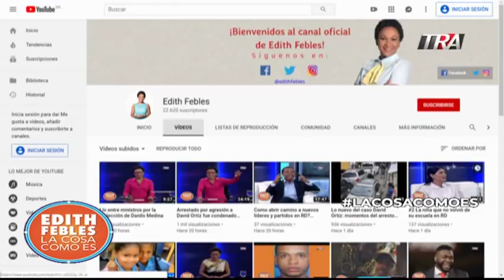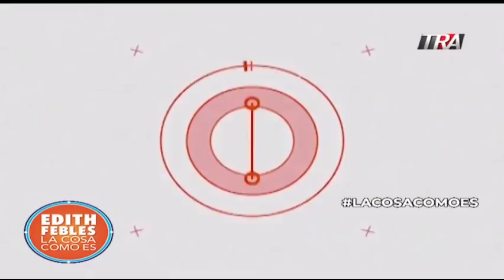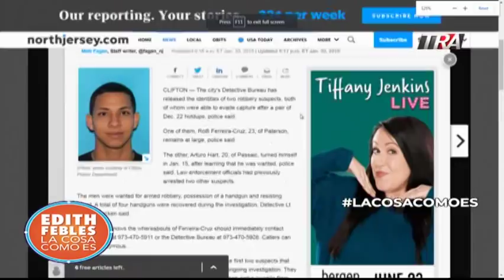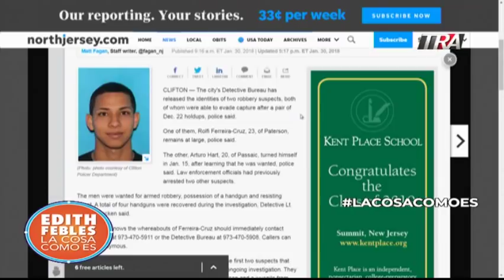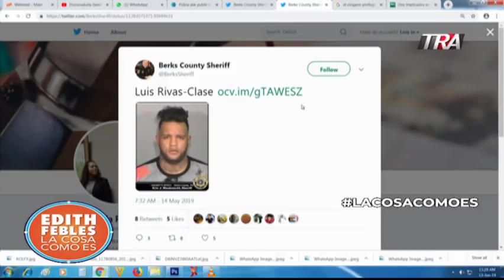David Ortiz: Incongruencias, avances y preguntas